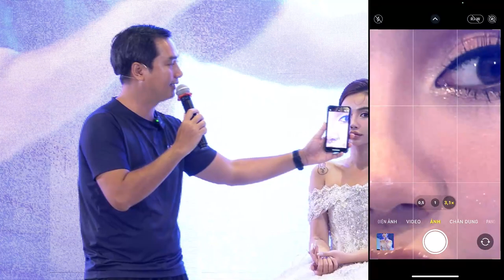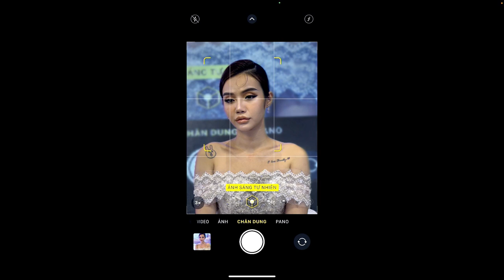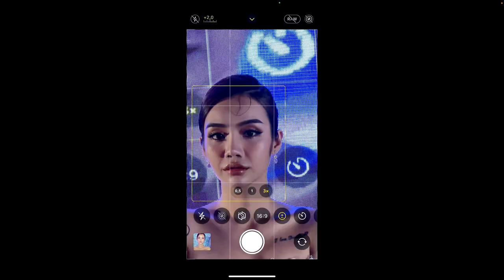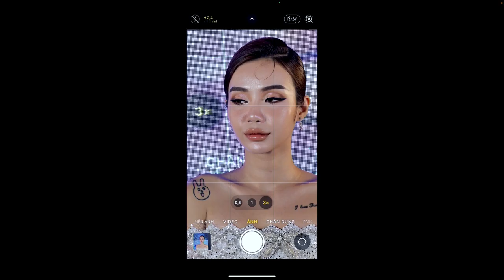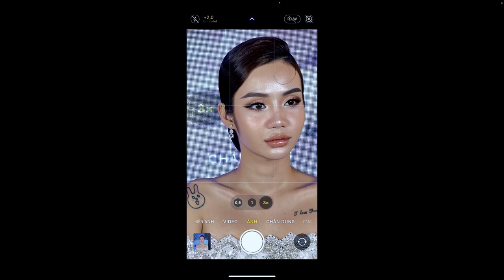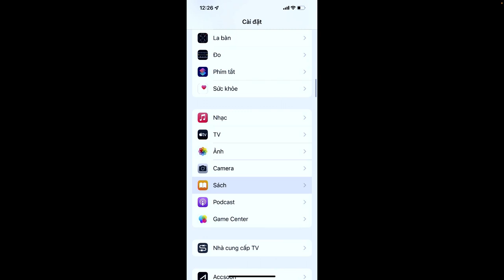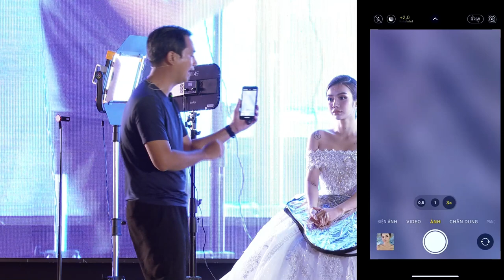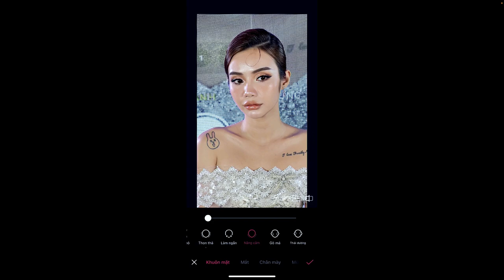Hướng dẫn chụp hình bằng điện thoại - Thầy Sam Nguyễn( phần 2)